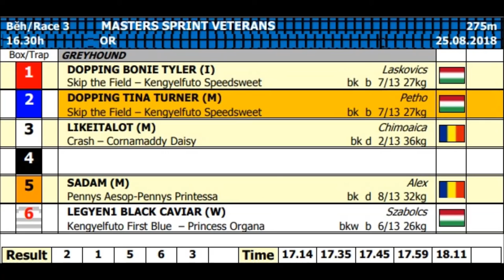MASTERS SPRINT VETERANS 25/0818